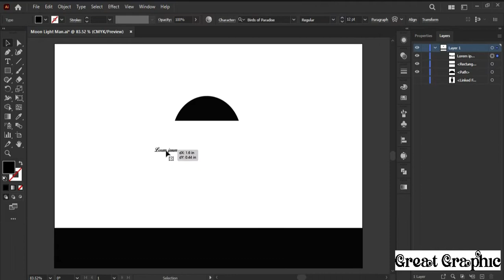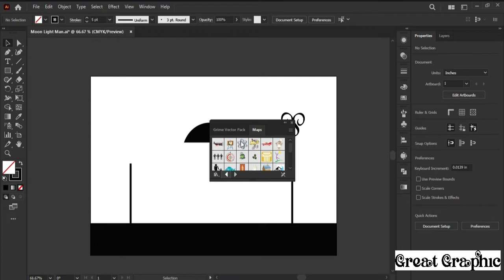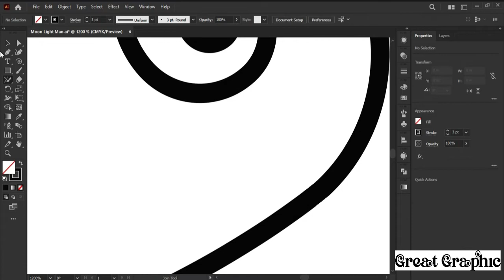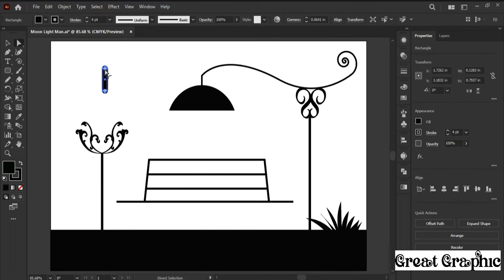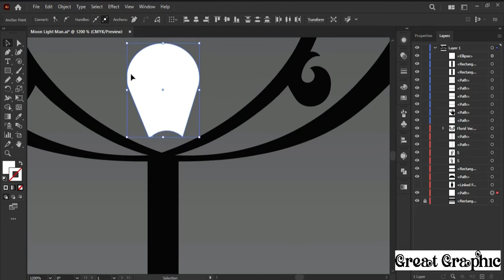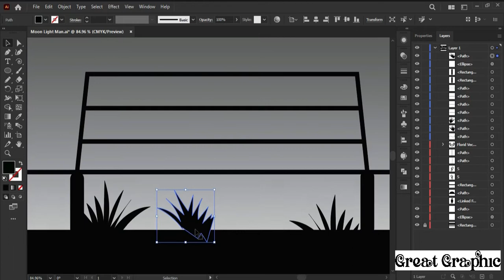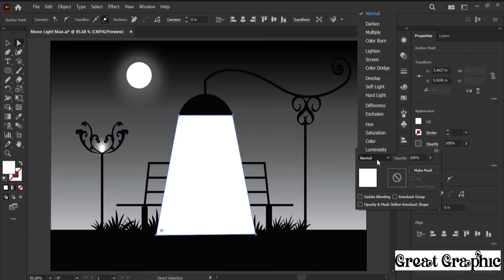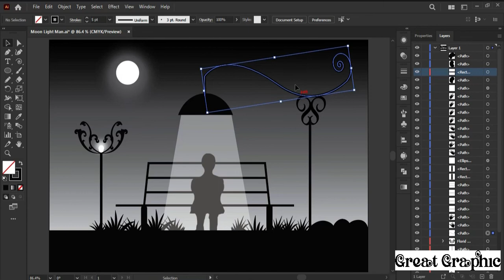Adobe illustrator landscape scenery | moon night | Great Graphic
New Adobe illustrator landscape scenery Drawing | Man Stand On Lamp Post | Great Graphic

Hi
Adobe illustrator New Adobe illustrator A Man Stand On Lamp Post draw on mouse scenery draw on mouse . hare I use pencil tool , ellipse , hear I use My font  its very easy landscape scenery .

Adobeillustrator2022 GreatGraphic# landscape scenery